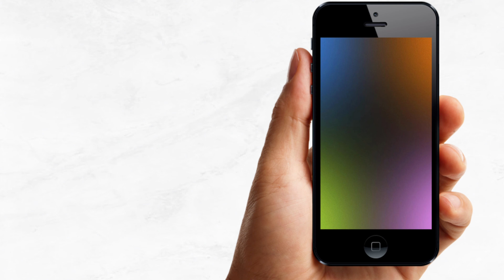Video Invitación de Cumpleaños De Elementos Disney | Corriente Studio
Elementos Disney Video Invitación Animada Digital Cumpleaños